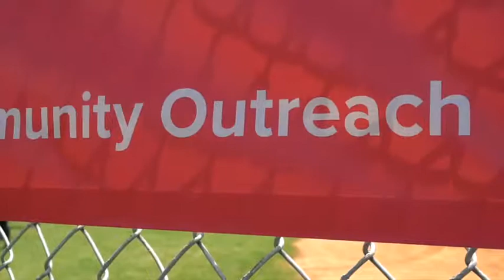Synovus Block Party 2019